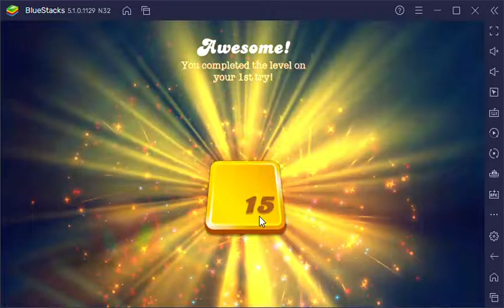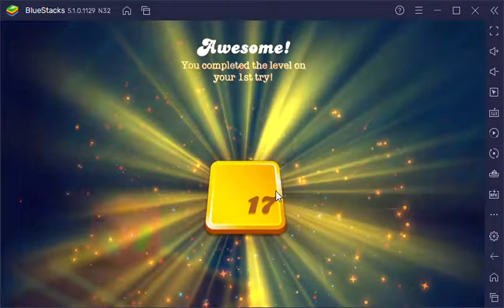Candy Crush Saga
Tools  : Bluestack5